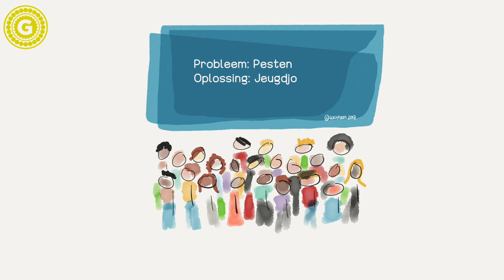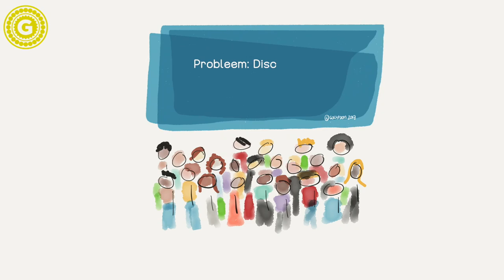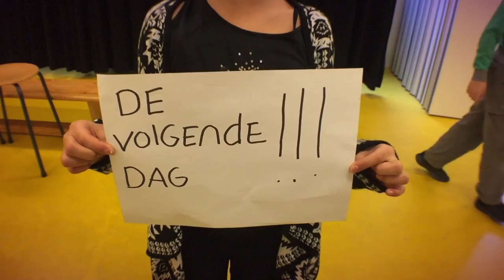Diversiteitsproject van Golypoon School 5 prorege 7c Amsterdam